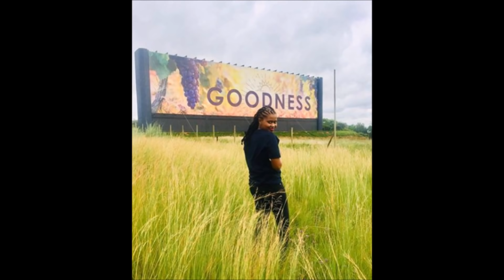Goodness from The Queen in Real Life